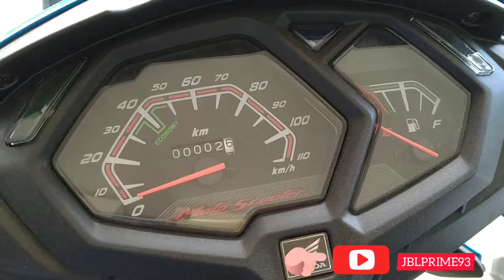NEW!!!Honda Dio110 combi brake|| DIO IS BACK!carb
Honda Dio110
The Comeback!!!
Ph market
carburator